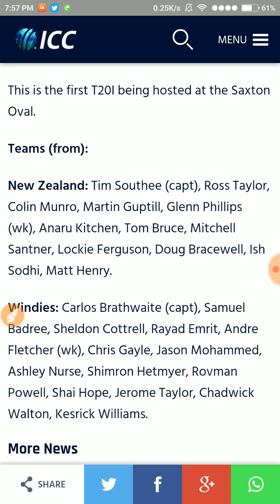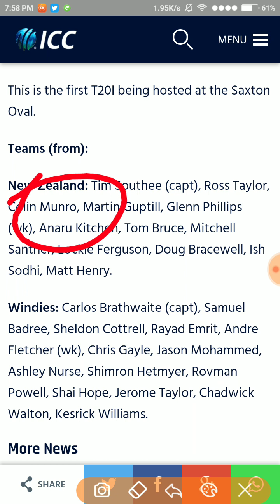WI VS NZ 1st T20 COLIN MUNRO NEWS UPDATE DREAM11 TEAM HALAPLAY PLAYERZPOT DREAM11 SQUAD NEWS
Check outTez, a simple and secure payments app by Google. Make your first payment and we both get ₹51!

Signup using my code IESSH332 and get exciting bonus.

HALAPLAY LINK FOR 125  ₹💸🤑💰 bonus

code - $FW9Z0zEl